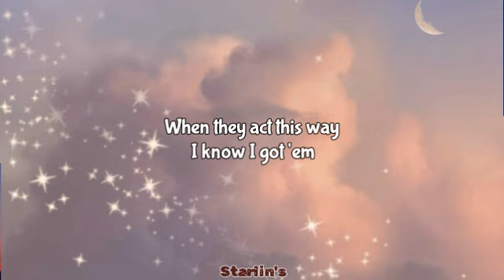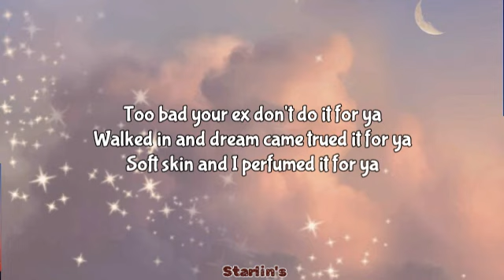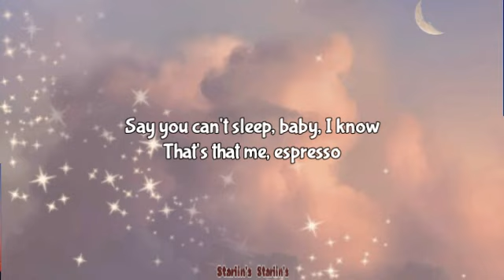Sabrina Carpenter - Espresso (lyrics)